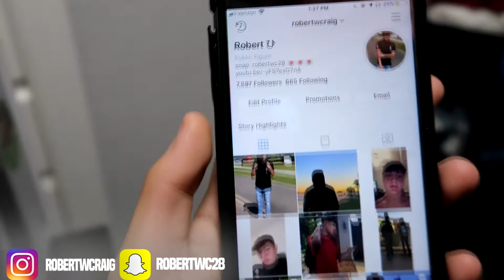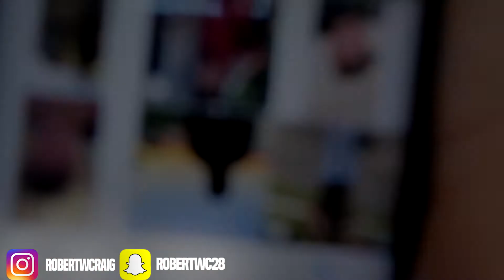Weekly Outfit Rotation #1 🔥🤘🏽